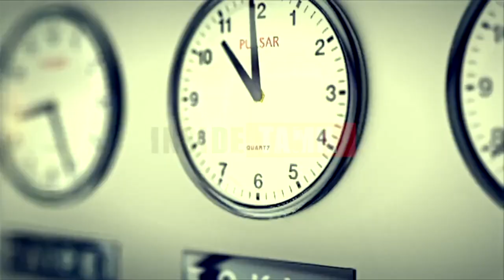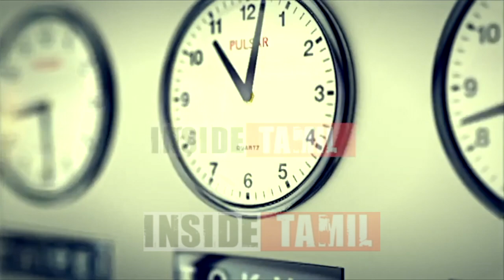டிஜிபி அலுவலகத்தில் வன்னியரசு புகார் - மாடு வியாபாரிகளை மிரட்டி பணம் பறிக்கும் பாஜக, இந்து முன்னணி